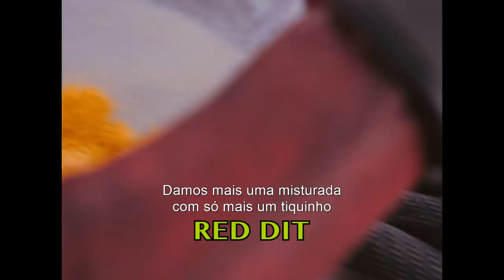Deadpool 2 | Teaser Trailer Oficial | Legendado HD